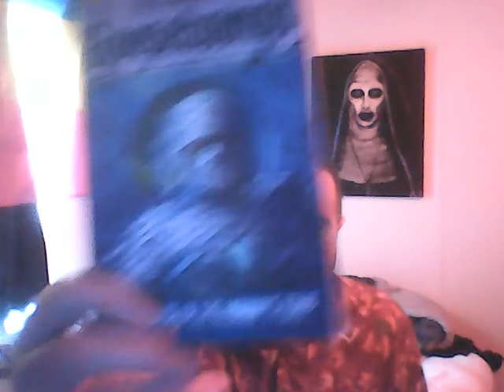Stine Revisited episode five: Curse of the mummy's tomb